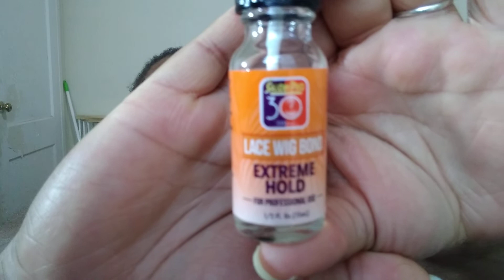LET'S Talk~ Hair, and just some updates🙂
🔻 🔻 This video is taking y'all Back to the day I finished this wig. Let's see if I can revive it. Part 2 will be posted soon.🤣😂😂😉

▶️I have a Capital One VentureOne credit card and really like it. You should check them out. If you decide to apply for a card, use this if you're approved, I'll get a referral bonus.